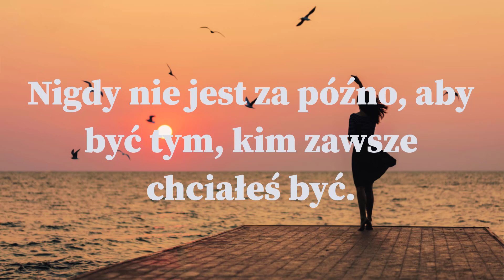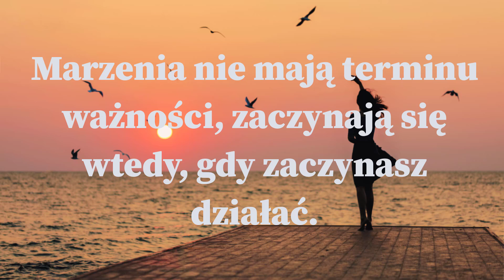Czas na Zmianę Motywacyjne Słowa o Tym, że Nigdy Nie Jest Za Późno. Złote Myśli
Czas na Zmianę Motywacyjne Słowa o Tym, że Nigdy Nie Jest Za Późno

Zbiór mądrych słów, które przypominają nam o potężnym potencjale ukrytym w nas samych. Te cytaty są jak promienie światła, które rozświetlają ciemne chwile i dodają skrzydeł w chwilach triumfu. Pochodzące z różnych źródeł mądrości, te zdania skupiają się na sile wewnętrznej, wytrwałości i umiejętności kształtowania własnego losu. Stanowią one przypomnienie, że każdy z nas ma w sobie potencjał do osiągnięcia wielkich rzeczy, niezależnie od tego, gdzie obecnie jesteśmy w życiu. To inspirujące słowa, które przypominają nam, że klucz do spełnionego życia leży w wierzeniu we własne możliwości, działaniu i miłości do tego, co robimy."

Te cytaty stanowią inspirujące i motywacyjne spojrzenie na życie oraz zachęcają do pozytywnego podejścia do wyzwań. To prawdziwe sentencje życiowe, które mogą być źródłem siły i optymizmu dla każdego, kto je czyta.